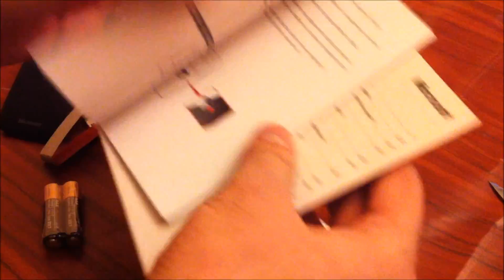Unboxing Microsoft Arc Touch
Unboxing Microsoft Arc Touch. Mai multe detalii pe